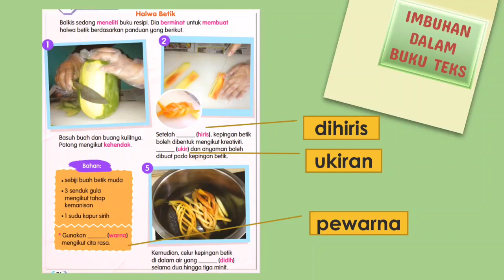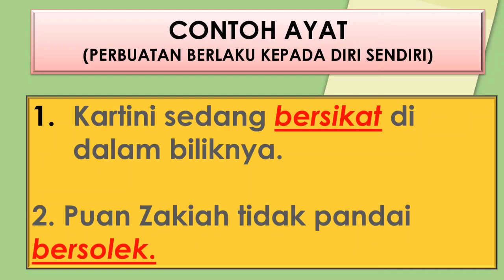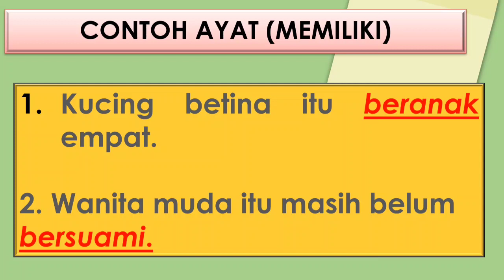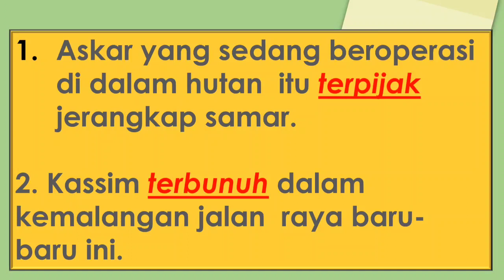IMBUHAN AWALAN | HALWA BETIK | BAHASA MELAYU TAHUN 4